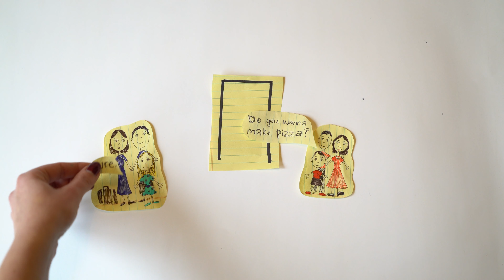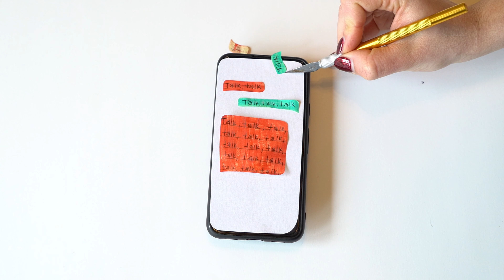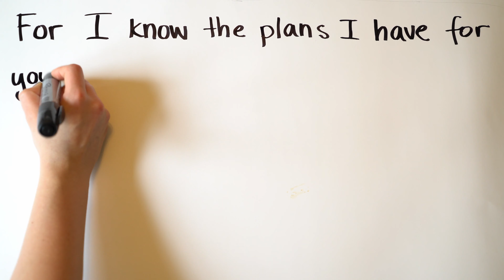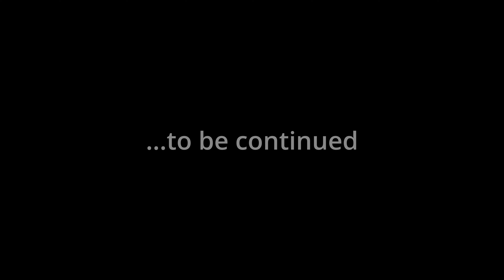A SHORT, CUTE STORY(How we met)